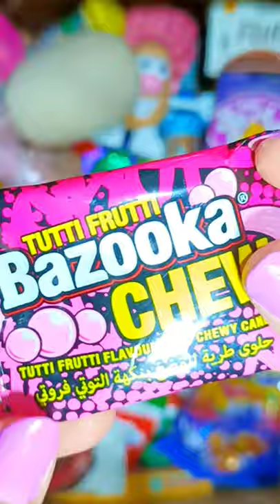Bazooka Chew, Candy Opening, Very yummy Candy with Fanta Flyer, ASMR, Yummy Candy Video